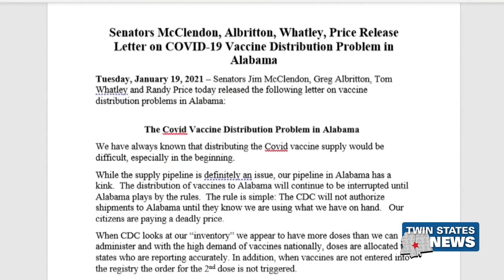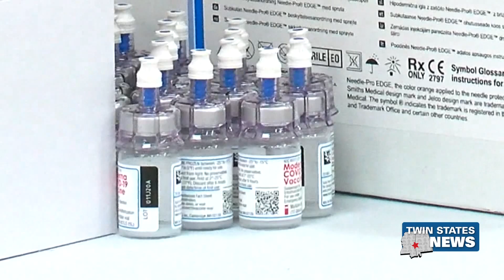Covid Vaccine Distribution Problems In Alabama